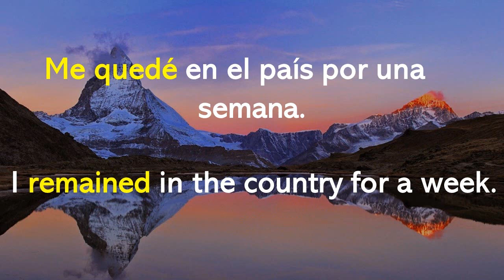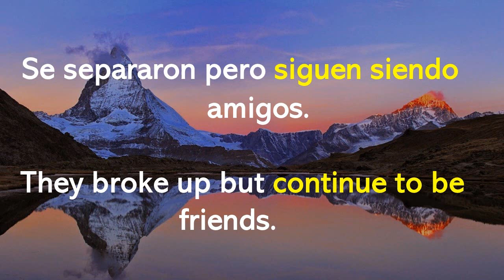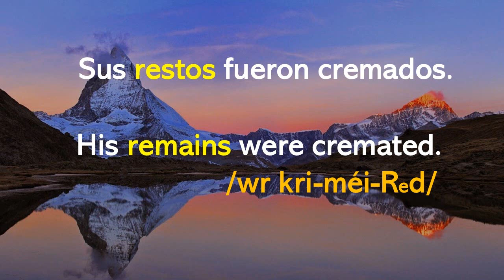En menos de 3 minutos aprende a usar "REMAIN" en inglés